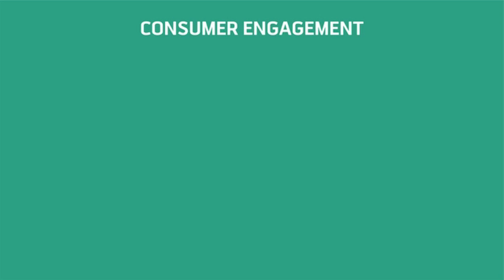Corporate Top Up Solution | Ngage 360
Corporate Top Up Solution